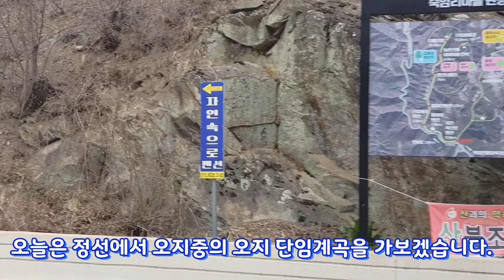정선오지중의 오지 두메산골 단임계곡, “안돌이지돌이다래미한숨바우”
정선오지중의 오지 두메산골 단임계곡, “안돌이지돌이다래미한숨바우” 국내에서 가장 긴 지명을 보유한 단임계곡 영상입니다.